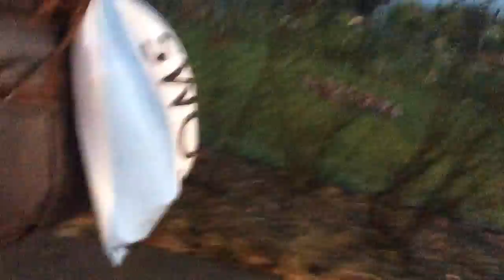MY AUTUNM / WINTER LOOK - VLOGTOBER DAY 4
VLOGTOBER DAY 4 // MY AUTUNM / WINTER LOOK

If you want to see more of this stuff... in the words of Sean Paul... "Just Give Mi Di Likes!" Can we reach 200 likes?

Welcome to The Tailor Fitted, the Mens Fashion & Lifestyle channel. Our aim is to provide the latest updates in menswear and design from the boy next door's perspective. We will remain at the focal point of medium to high men's fashion and challenge traditional formats of male targeted publications, creating and curating content that is engaging, entertaining just as much as it is informative and educational. Fashion comes and goes, Style Is Forever.